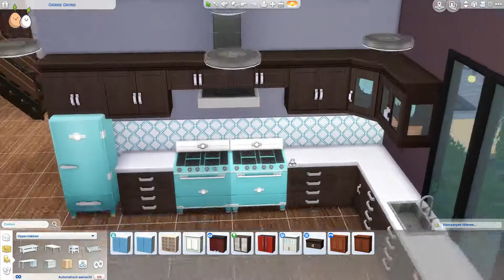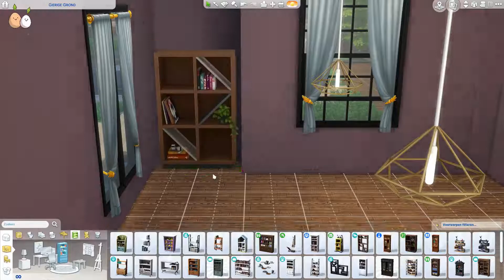Speedbuild | Modernising Newcrest | Modern Home | Part 1| 2 bed/2bathrooms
*** Sims Content is rated 13+ ***

First Home in the Newcrest Series!

Microphone is a E-Berry Cobblestone
Video recorded by OBS Studio
Edited by Wondershare Filmora
Game by Sims 4, EA Games

Credits
Music
by Wondershare Filmora

Logo Made by StormCJarvis!
Find her on twitter with @StormCJarvis